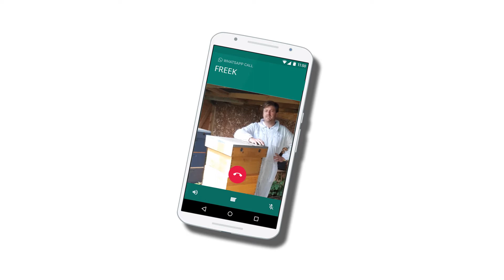Imkersbond Deinze vzw - Een honingzolder plaatsen (2021)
Edwin toont ons de verschillende stappen die je moet ondernemen om correct een honingzolder te plaatsen. 2021 had een koud en nat voorjaar waardoor de lentedracht zeer laat van start ging.